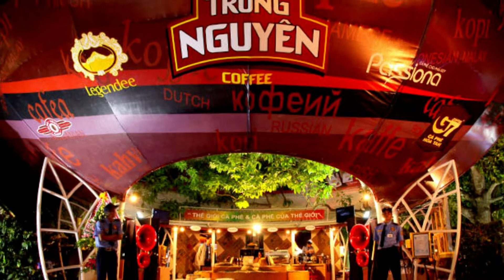VIETV Tin Viet Nam Thanh Toi Tinh Mar 22 2018